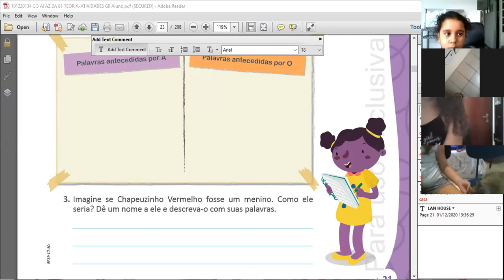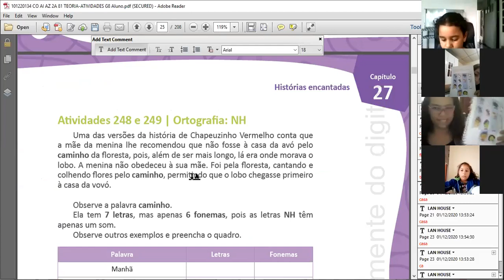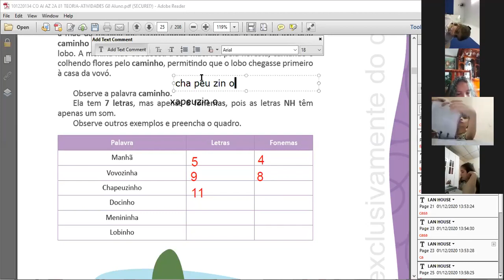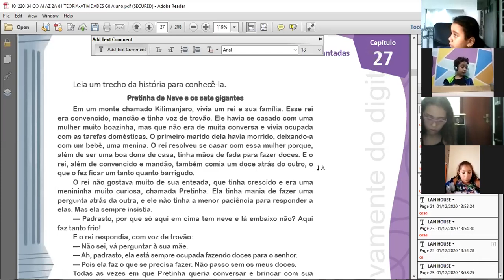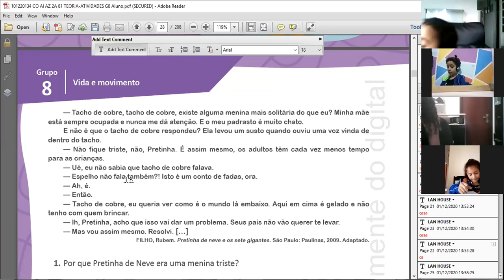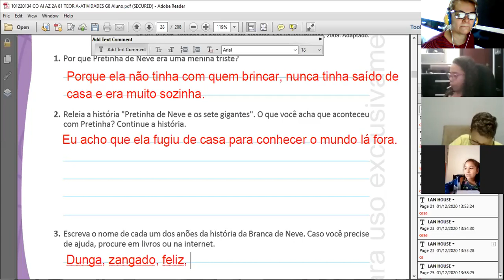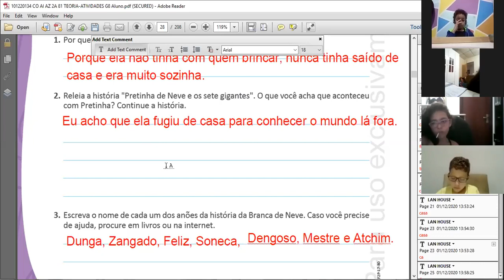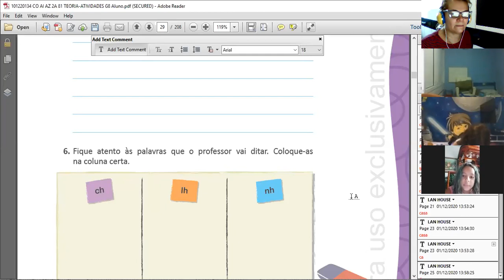Aula de Língua Portuguesa - 2º Ano - 01/12/2020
Aula de Língua Portuguesa - continuação
2º ano do ensino fundamental I
Profª: Josy Ferreira
01/12/2020